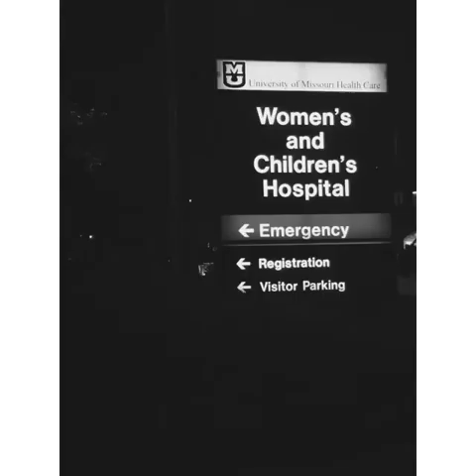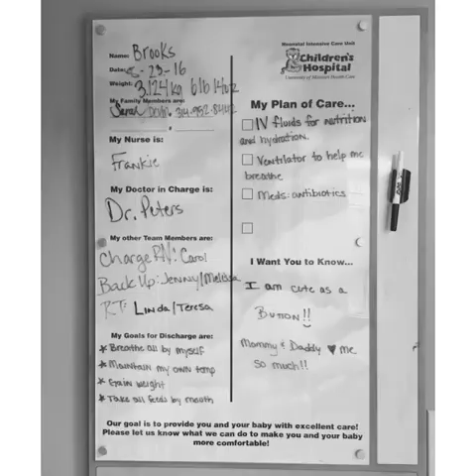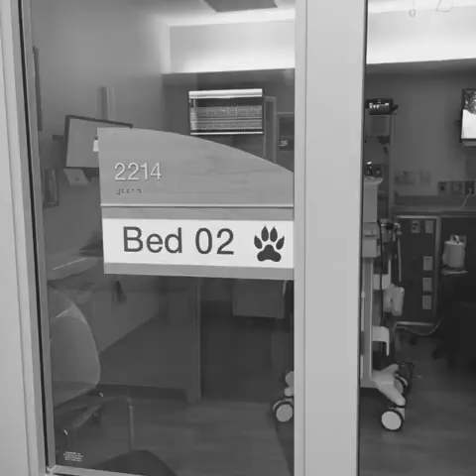Brooks Matthew Song by Pearl Jam - Just Breathe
Song by Pearl Jam - Just Breathe